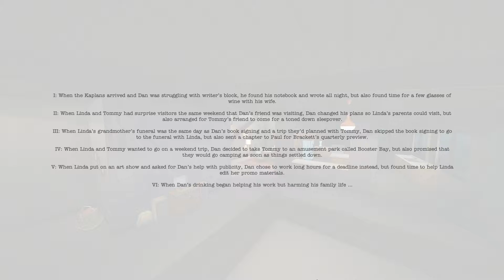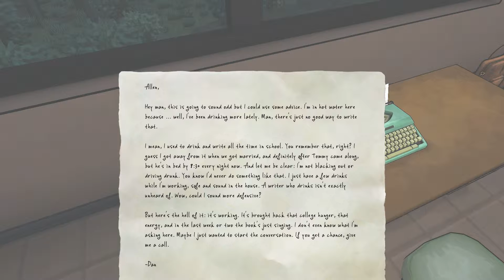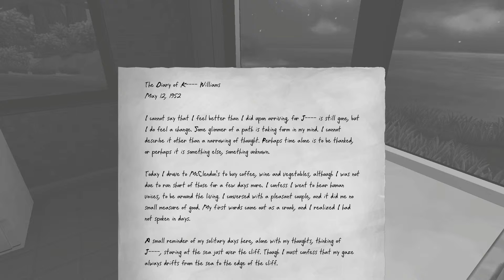ThisJester Plays: The Novelist: Chapter 6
The Novelist is a game focusing on a man named Dan Kaplan, a novelist trying to meet deadlines and make a best seller.
Having gone to a remote location to try deal with his troubles in writing whilst juggling being a good husband and
father to his son.

Song:
Happy on a Cold and Wet Day - mattyt81